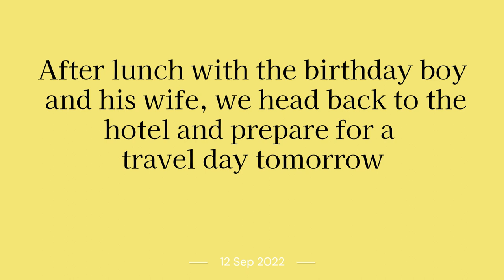We begin final journey home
On this day, (Thursday) we took my brother to the Tallahassee International Airport for his flightback to Boston.  Then we met with my brother and his wife for a post birthday lunch at Ted's Steakhouse.  How could that be a bad choice??  The remainder of the day was resting for tomorrows fun day of driving, visiting the Orlando airport and then driving some more.